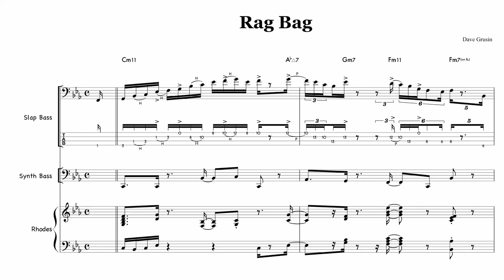Rag Bag / Dave Grusin